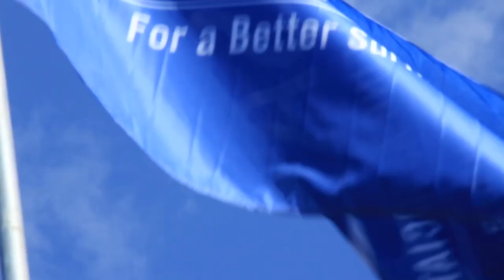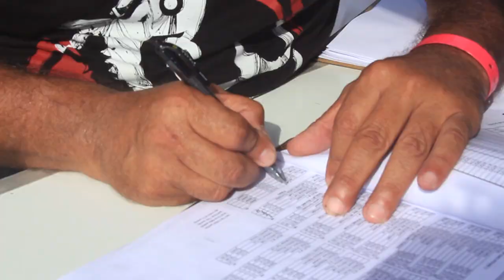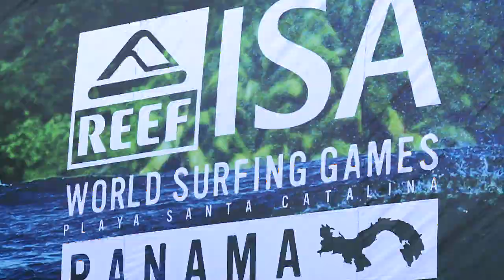Final Day Video Highlight- 2013 Reef ISA World Surfing Games- Santa Catalina, Panama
Watch the video highlight from Day 8 of the 2013 Reef ISA World Surfing Games in Santa Catalina, Panama.